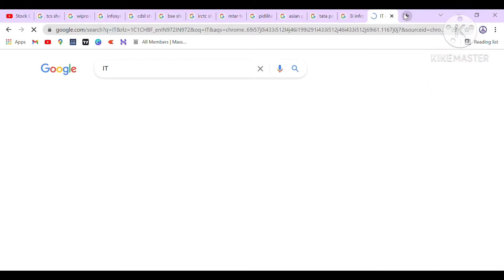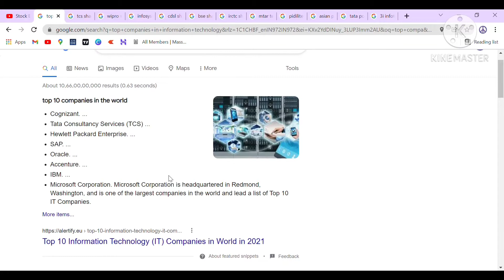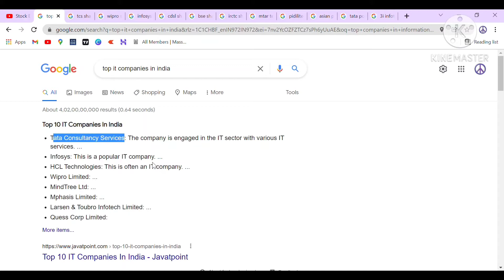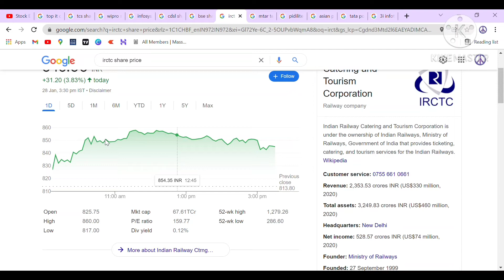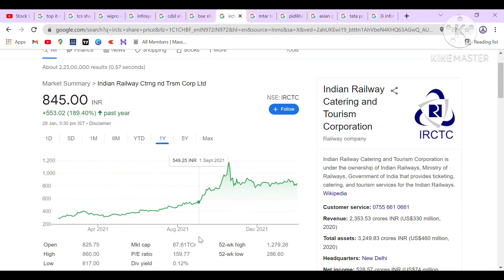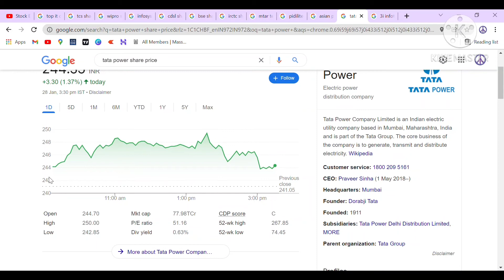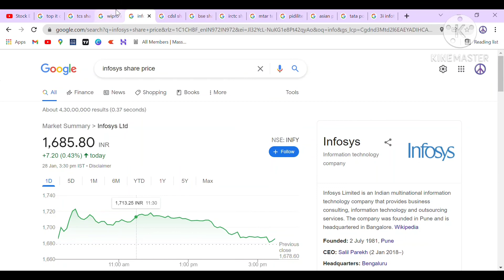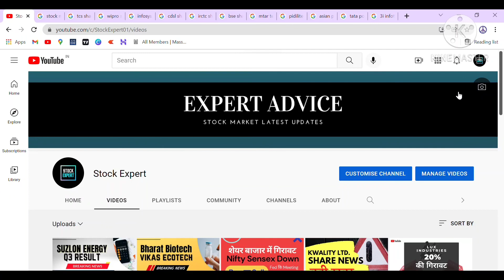₹25000 का Portfolio कैसे बनाएं?💰Build Investment Portfolio for Next 1 Year | Stock Market Portfolio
Hello Investors,

In this video we are going to talk about the investment portfolio. How you can make investment portfolio for yourself. In just 25000 rupees you're going to make your portfolio, where you expect 30% return without taking lot of risk.

Please note this video doesn't indicate a financial advise for anyone, it's an educational content for education

For More